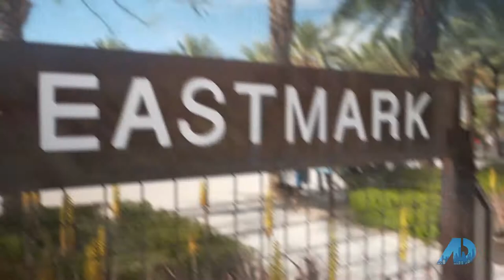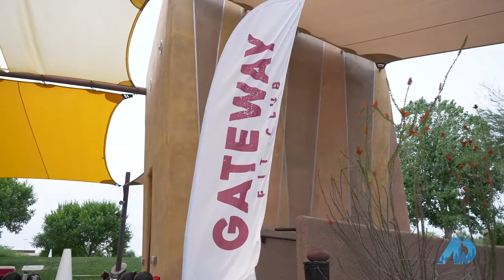S8E09 - Healthy Lifestyles - Eastmark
Check out the healthy community of Eastmark! This is a great place to live if a healthy lifestyle is your way of life. We will explore a few workout sessions and relish in the beauty of a Eastmark home listing.